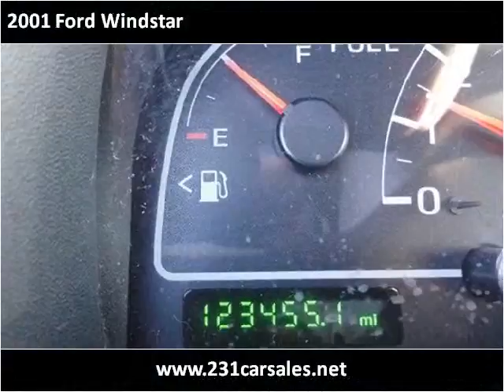2001 Ford Windstar Used Cars Lebanon TN